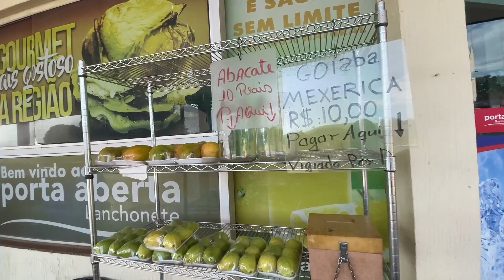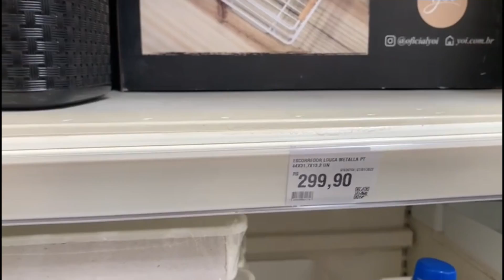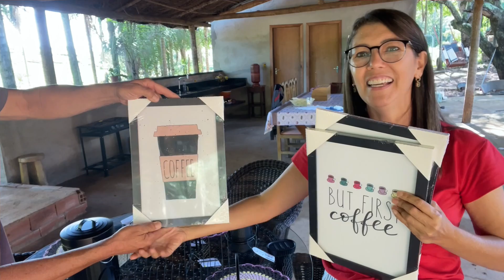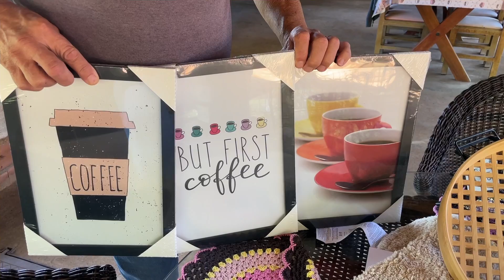FIZEMOS COMPRAS 🛍 PARA O RANCHO EM GOIÂNIA 🥰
Vídeo de compras 🛍
Dessa vez para o rancho

Acompanhe a gente nessa nova fase da nossa vida!!